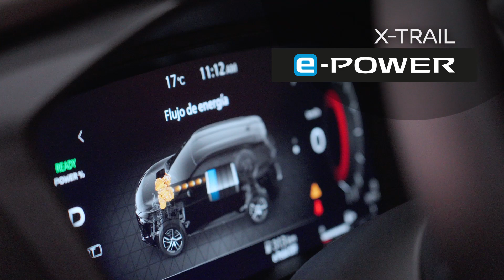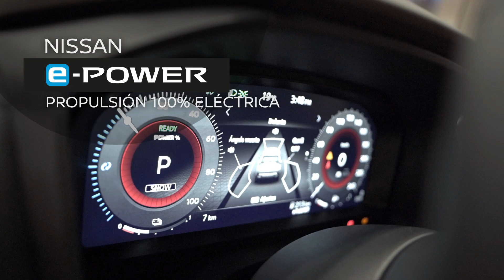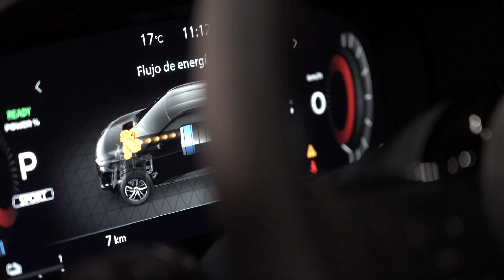Conza las novedades e innovaciones de Nissan en el 2023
Desde el Salón del Automóvil en Corferias, Nissan hace muestra de su despliegue en tecnología, innovación y vanguardia.